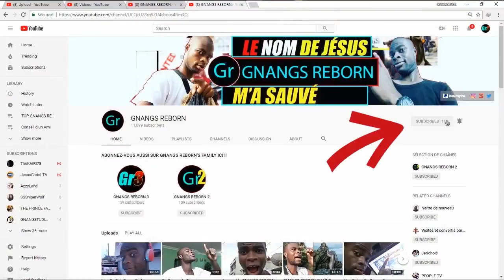Celui qui se confie en l'Eternel est protégé - Proverbes 29